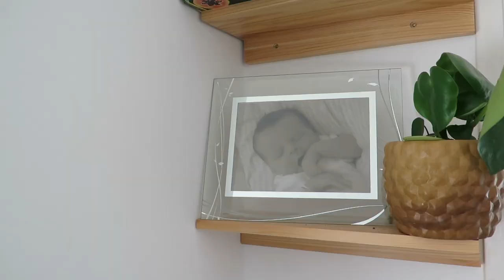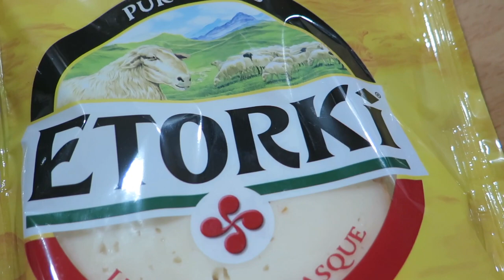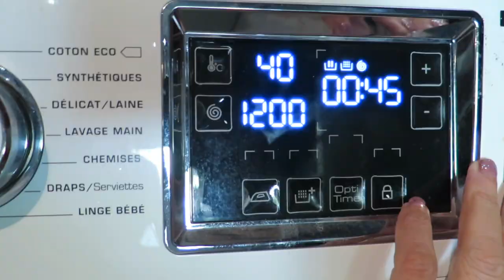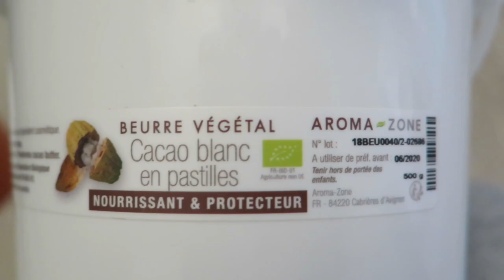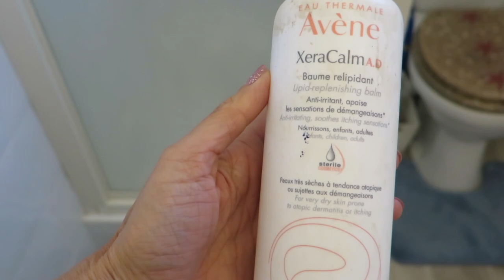Pregnancy Eczema Treatment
Pregnancy Eczema Treatment needs to be as natural as possible. Although short term use of steroids is not harmful we need to be very careful about the use. Under going a natural treatment for pregnancy eczema is possible and very effective to minimise itch and improve overall skin condition.

Atopic dermatitis is also another eczema type which is very common in pregnant women who have a history of dermatitis or underlying skin conditions.

PUPPP - Pruritic Urticarial Papules Plaques of Pregnancy.

Tru Earth washing stripes for laundry

LED Light Therapy Units

Chapters:

00:00 Congrats!
00:12 Itchy Skin in Pregnancy?
00:33 Why?
02:04 Disclaimer
02:46 PUPPP
03:14 Gut & Liver Issues
05:06 Hormones
06:14 The Switch Out
07:55 Light Therapy
08:31 Vitamins
08:55 Nails
09:23 Homeopathy
10:02 Topical Solutions
13:28 Outtro